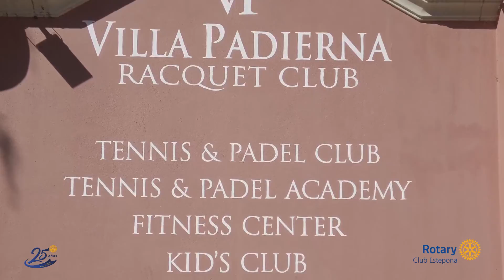Iniciacion al Croquet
El Rotary Club de Estepona organiza regularmente actividades de convivencia para afianzar los lazos de amistad y compañerismo.

Este sábado 24 de Octubre, aprenderemos a jugar al Croquet, un deporte elegante apto para todas las edades. El equipo de monitores de Villa Padierna Croquet Club nos dará las lecciones básicas para disfrutar de un rato de diversión.

Posteriormente tendremos un almuerzo para cerrar la jornada.